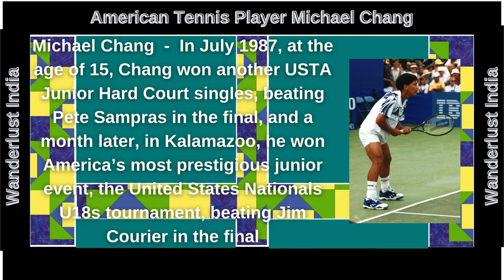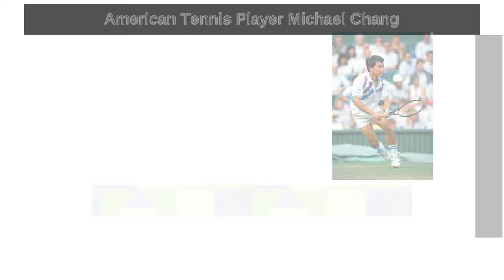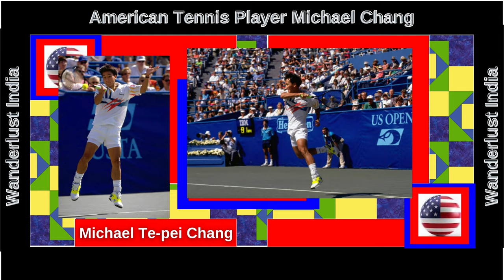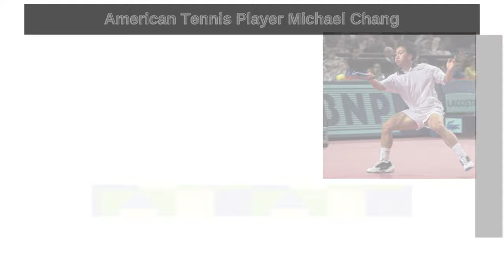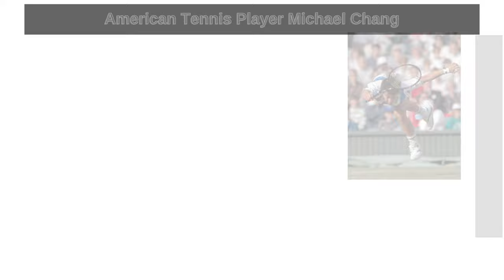Michael Chang - American Tennis Player _Wanderlust India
Web HTTP Access:
Yofan ID
yo.fan/mindjockey57